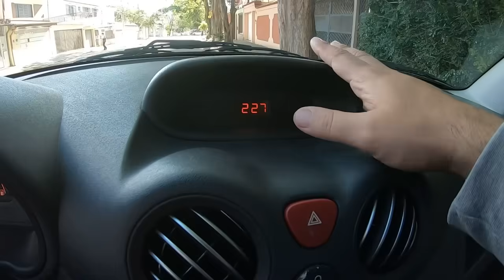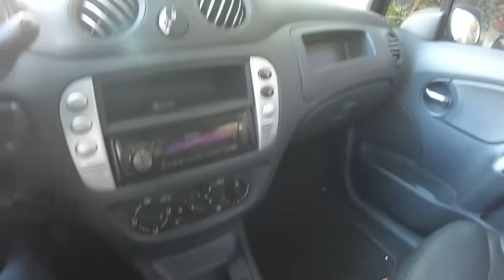Citroën C3 1.4 GLX USADO vale a pena ou é bomba? Quanto CUSTA MANTER ESSE CARRO? motor, consumo etc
GUIA DE USADOS DO AUTOS TV: hoje analiso o Citroën C3 1.4 8V 2012, um usado muito comum nas lojas de carros. Vale a pena comprar esse carro hoje? Quanto custa manter este carro?

O Autos TV é o canal do jornalista Marcos Camargo Jr com análises de lançamentos, testes, avaliações e opiniões sobre carros e motos. Com 100 mil inscritos e 600 mil views/mês, o Autos TV traz a opinião sincera, detalhes técnicos e descrição dos principais lançamentos do mercado automotivo.